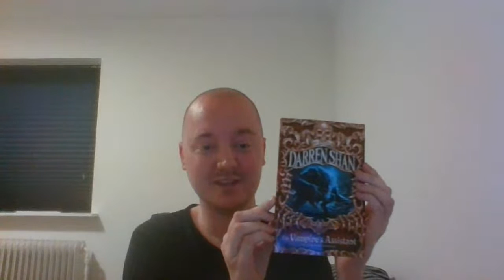Dane Reads - The Vampire's Assistant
In lieu of this year's spooky month, I've decided to embark on a little project.

I'm going to be hosting some livestreams on my YouTube channel, where I'm gonna perform live readings of some books. Specifically, the "Cirque du Freak" saga and the "Demonata" saga, written by Darren Shan. 22 books in all.

Each stream will begin at 19:00 GMT+2, each book will be read in a single sitting, and each reading will take approx. 5 hours.

The schedule currently looks like this, but of course, these are subject to change:

Oct 2nd: Cirque du Freak - Book 1: Cirque du Freak
Oct 4th: Cirque du Freak - Book 2: The Vampire's Assistant
Oct 5th: Cirque du Freak - Book 3: Tunnels of Blood
Oct 6th: Cirque du Freak - Book 4: Vampire Mountain
Oct 7th: Cirque du Freak - Book 5: Trials of Death
Oct 8th: Cirque du Freak - Book 6: The Vampire Prince
Oct 9th: Cirque du Freak - Book 7: Hunters of the Dusk
Oct 11th: Cirque du Freak - Book 8: Allies of the Night
Oct 12th: Cirque du Freak - Book 9: Killers of the Dawn
Oct 13th: Cirque du Freak - Book 10: The Lake of Souls
Oct 14th: Cirque du Freak - Book 11: Lord of the Shadows
Oct 15th: Cirque du Freak - Book 12: Sons of Destiny